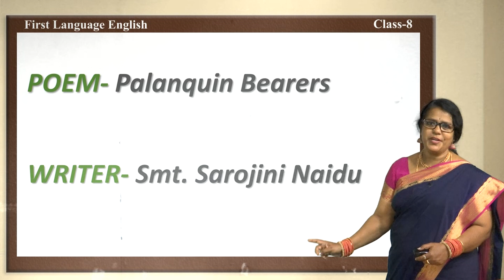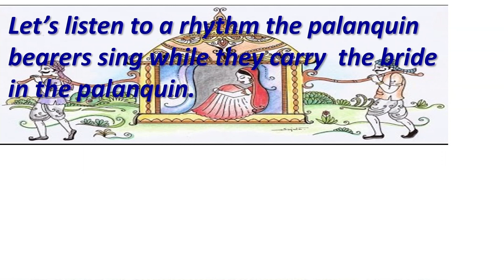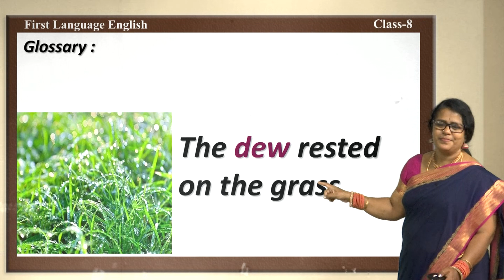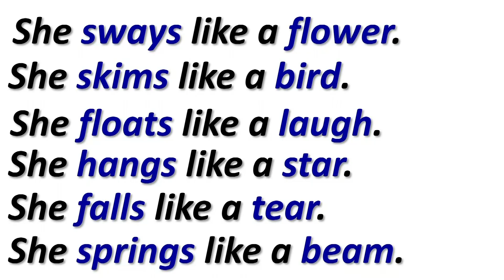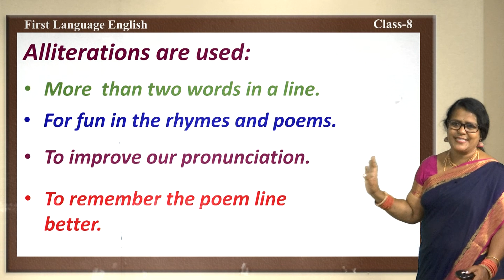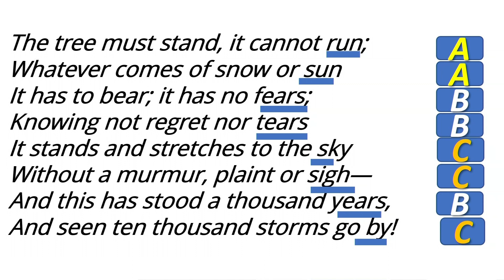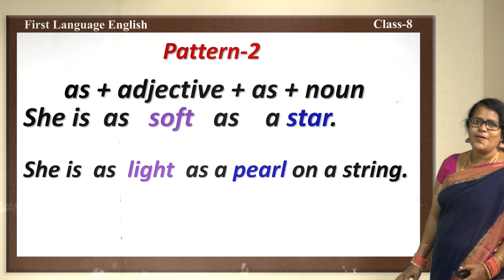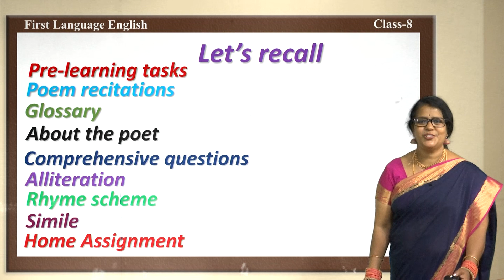8 FLE Palanquin Bearers Anitha manohari 2 10 2020